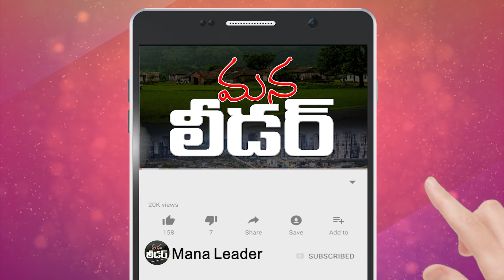కుట్రలు అనేది తప్పు ప్రశ్న... TRS Sr. Leader Vakulabharanam Krishnamohan Rao Full Interview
కుట్రలు అనేది తప్పు ప్రశ్న... TRS Sr. Leader Vakulabharanam Krishnamohan Rao Full Interview || Mana Leader